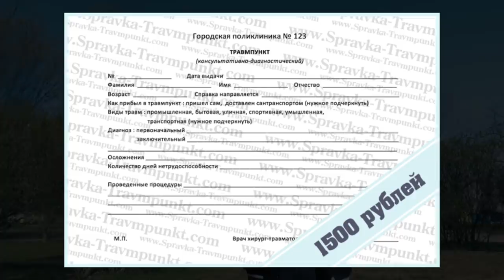ЕГЭ 2020 / 5 СПОСОБОВ СПИСАТЬ ✅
Как списать ЕГЭ ОГЭ 2019? Школьники мечтают списать Единый Государственный экзамен, поэтому я показываю 5 способов лайфхаков как списать экзамен ЕГЭ или ОГЭ в 2019 году. Как пронести телефон на ЕГЭ ОГЭ в 2019 - знаю только я!